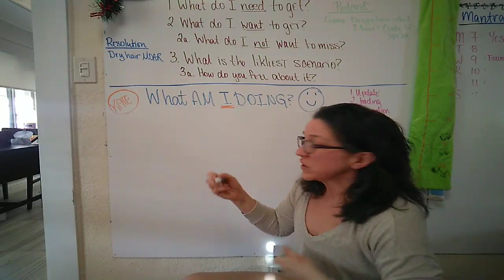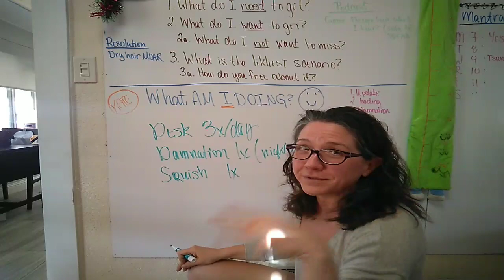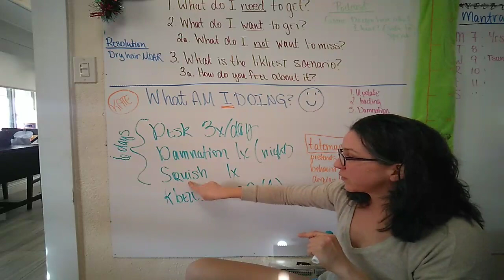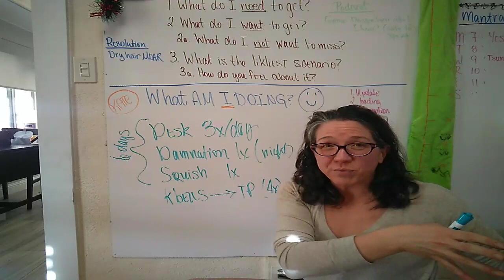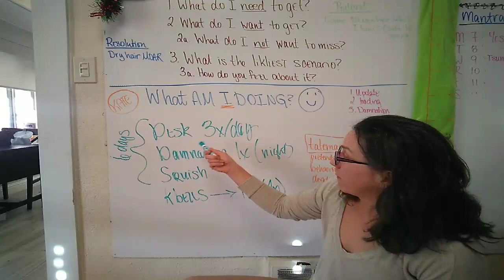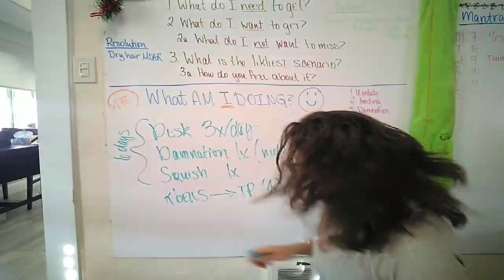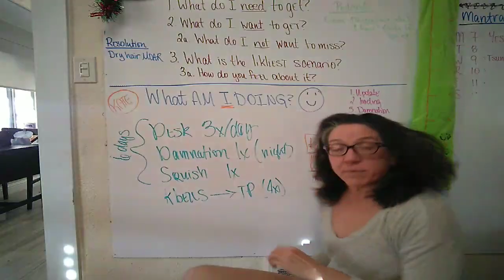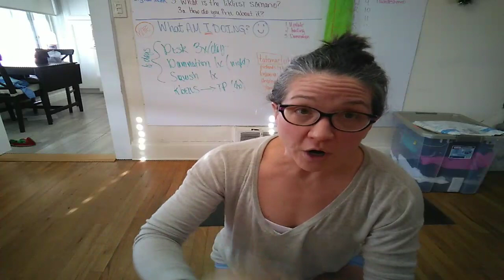Highlight: 3DATF Discussion of Extras + Damnation Demo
Extras:
Desk Series 3x/day (We’re up to Series 4: Arse Inferno.)
Damnation 1x/night before bed
Squish 1x day

One complete day off weekly.